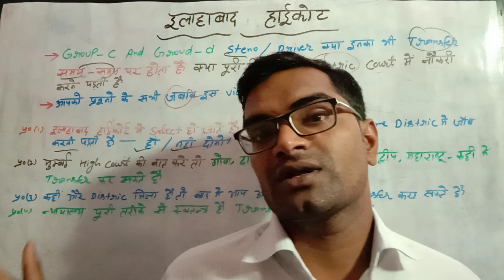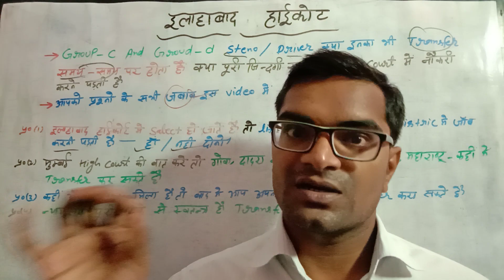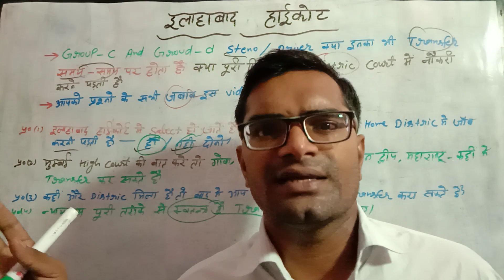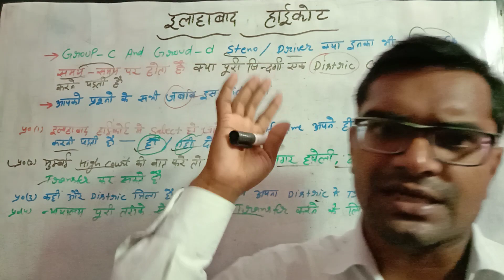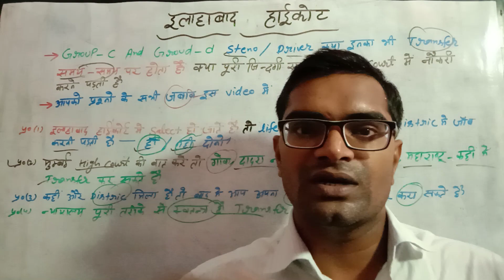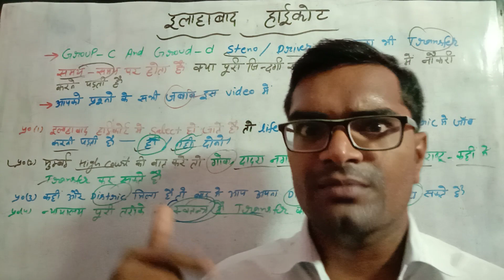Allahabad High Court Group - c And Group - d Transfer कैसे होता है | AHC Steno work And Pramotion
इस वीडियो में आपको इलाहाबाद हाईकोर्ट की Group - c And Group - d का Transfer के बारे में बताया गया है
ahc group c job profile
Ahc junior assistant paid apprentice job profile ahc job profile
Ahc group c district RE-ALLOTMENT latest news ahc RE-ALLOTMENT district court
ahc group c district RE-ALLOTMENT
ahc joining delay
ahc group c
d joining delay
Ahc joining kab tak hogi
Ahc steno joining kab tak
Ahc 2018
ahc group c 2018 district RE-ALLOTMENT ALLAHABAD HIGH COURT 2020 New vacancy ahc group d
Allahabad high court group c selection process
Ahc group c selection process
ahc group c joining process
Ahc group c joining letter
Career Plus